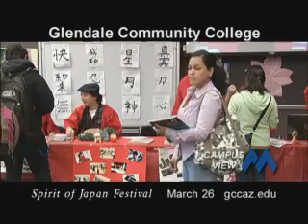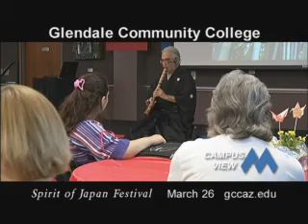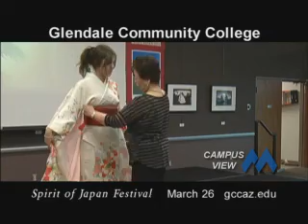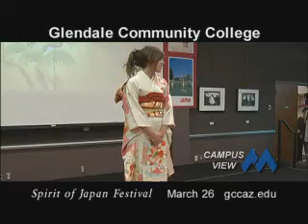Campus View 3-20-2013 - Japanese Festival.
Japanese Festival.